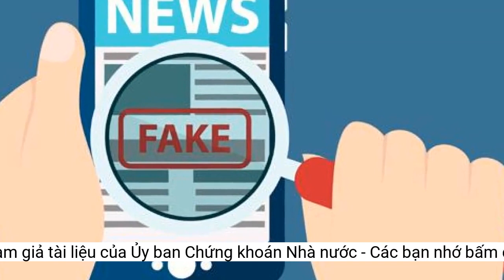Cảnh báo về việc làm giả tài liệu của Ủy ban Chứng khoán Nhà nước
Công ty cổ phần Chứng khoán DSC phản ánh về việc trên mạng xã hội có lan truyền tài liệu giả mạo của Ủy ban Chứng khoán Nhà nước.Ủy ban Chứng khoán Nhà nước đề nghị các tổ chức, cá nhân không tham gia vào việc phát tán, lan truyền tài liệu giả mạo nói trên. Ủy ban Chứng khoán Nhà nước sẽ phối hợp với cơ quan chức năng để xử lý theo quy định của pháp luật./.
Ủy ban Chứng khoán Nhà nước khẳng định không ban hành tài liệu "Biên bản vi phạm hạn mức cho vay" số 715/QĐ-XPHC ngày 6/12/2022 nêu trên.
Ngày 6/1, Ủy ban Chứng khoán Nhà nước cho biết nhận được văn bản của Công ty cổ phần Chứng khoán DSC phản ánh về việc trên mạng xã hội có lan truyền tài liệu có tên "Biên bản vi phạm hạn mức cho vay" số 715/QĐ-XPHC ngày 6/12/2022 với nội dung Ủy ban Chứng khoán Nhà nước xử phạt hành chính đối với Công ty cổ phần Chứng khoán DSC, giả mạo tài liệu của Ủy ban Chứng khoán Nhà nước.
UBCKNN sẽ phối hợp với cơ quan chức năng để xử lý theo quy định của pháp luật với những trường hợp giả mạo tài liệu của đơn vị này. Ảnh minh họa: UBCKNN